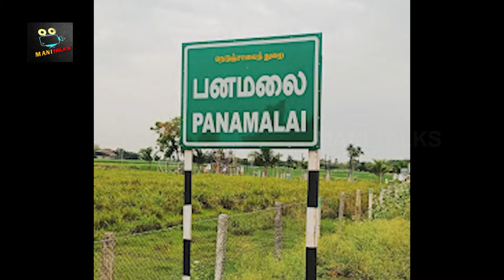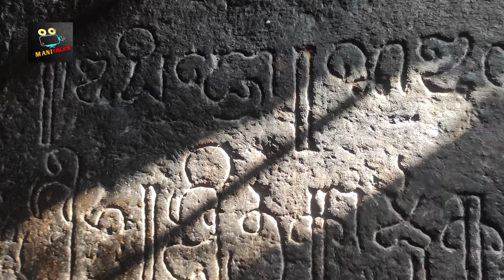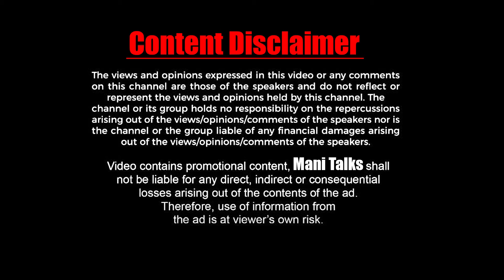பனமலை தாளகிரீசுவரர் கோயில் வரலாறு | அறியாத தகவல்கள் | Panamalai Sivan Temple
Panamalai Temple | பனமலை மலைக்கோவில் |
விழுப்புரம் பனமலை பேட்டை தாளகீரிஸ்வரர் கோவில் | Panamalai Sivan Temple

அங்கு செல்வதற்கு:
செஞ்சியிலிருந்து: விழுப்புரம் நோக்கி SH4 இல் 21 கி.மீ.
21 கிமீ வலதுபுறம் திரும்பவும். 6.5 கிலோமீட்டருக்குப் பிறகு சாலையின் முடிவை அடையும்.
இடப்பக்கம் திரும்பு. 2.5 கிமீ தொலைவில் உங்கள் வலதுபுறத்தில் கோவிலைக் காணலாம்.
2 கி.மீ.க்கு பின், அரை கி.மீ., இடதுபுறம் விலகும் மண் பாதையில் சென்று, ஏற வேண்டிய படிகள் கொண்ட மலையின் அடிவாரத்தை அடைய வேண்டும்.
பனமலை ஏரி உங்கள் வலதுபுறம், சுமார் 1 கி.மீ.

MANI TALKS
Mani Talks